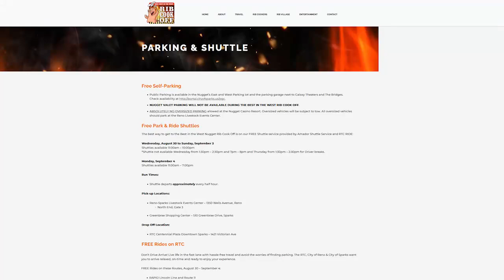The Road Ahead: Transit to the Rib Cook Off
The Best in the West Nugget Rib Cook Off runs August 30 - September 4. Once again, the RTC is partnering with the Nugget to provide free transportation to help avoid congestion and parking issues.